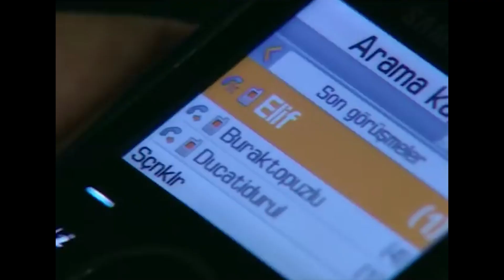Timuçin, Yastığa Kafasını Koymayı Düşünüyor - Küçük Kadınlar 7. Bölüm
Timuçin, inşaat faciasından çok rahatsız. "VİCDANIM ALMIYOR"

Anne ve babalarını trajik bir şekilde kaybeden beş kız kardeş  Elif, Armağan, Yeliz, Bilge, Cansu'nun
birbirlerinden başka kimseleri yoktur. Başlarına gelenlere karşın inançlarını sarsmadan, kalplerini bozmadan, birbirlerine kenetlenerek hayatta kalmayı başaran beş kız kardeşin, beş küçük kadının umut dolu öyküsü...

Oyuncu Kadrosu:
Ekin Türkmen: Elif Gezici
Ali İl: Ali
Hande Soral: Armağan Gezici
Fulya Zenginer: Yeliz Gezici
Elit İşçan: Bilge Gezici
Selin Ilgar: Cansu Gezici
Burak Sağyaşar: Utku Deviren
Özge Borak: Eylül
Ahmet Levendoğlu: Hulusi